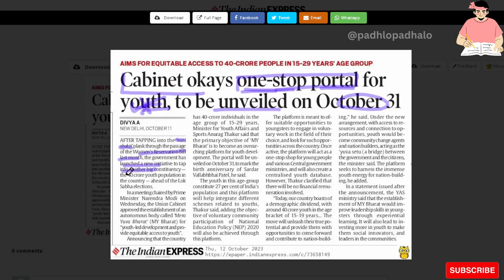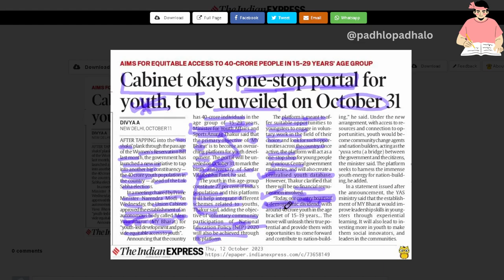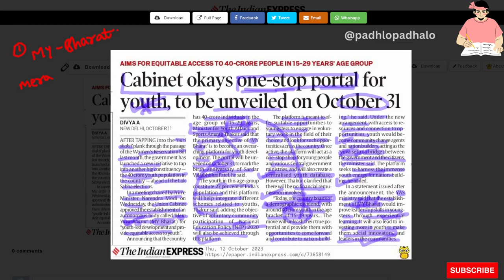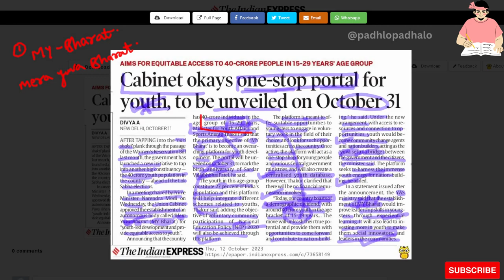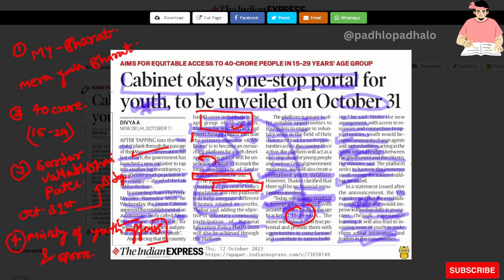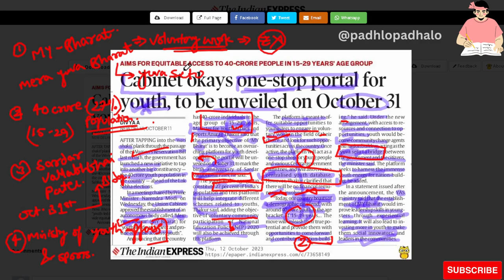MY Bharat - Mera Yuva Bharat.